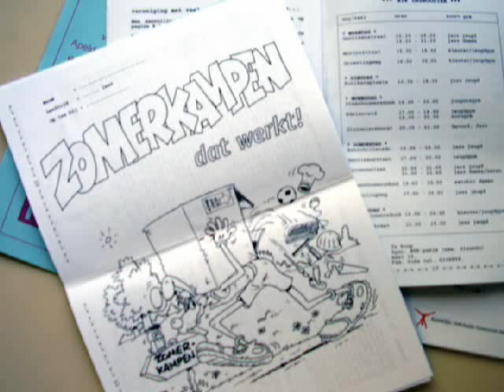Originele film Yourturn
Uitgebreide originele film uit 2003 voor yourturn met veel beelden die gemaakt zijn in de Gentiaan, maar ook veel opnames van de speldag.